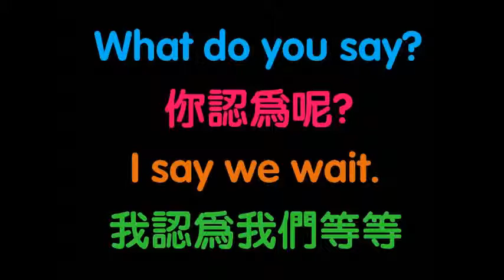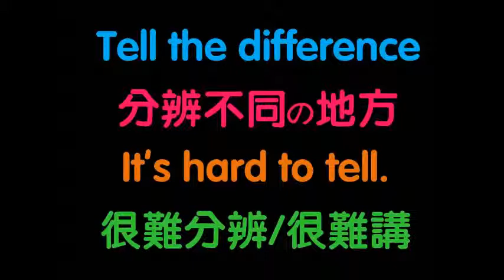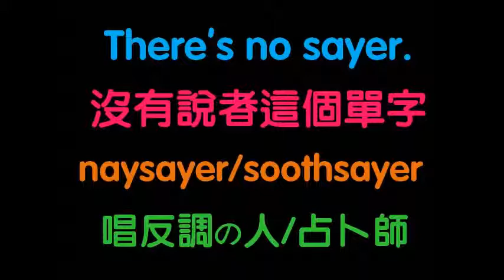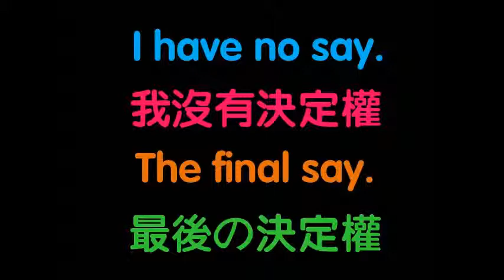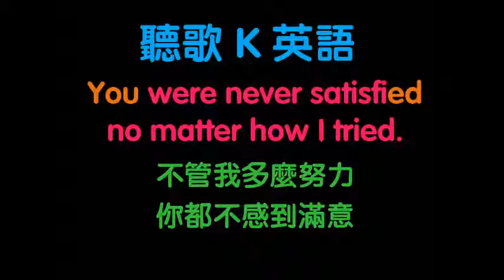Eureka Culture Say 04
說來說去, 都是文化惹的禍. 說就是講, 跟他講就是告訴他. 為什麼換成英文的 say, speak, talk, tell 就變得如此複雜? 這套教學影片從不同角度分析say, speak, talk, tell 的用法, 看完之後你的英語聽力、說話能力、寫作能力和閱讀能力都會大大提升! 光說無用, 看了就知道. Cheers!